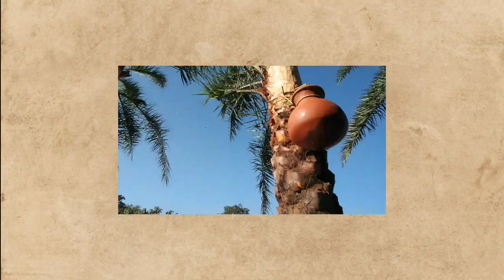Jaggery ( गुड़) Banaya Ja raha Hai 🤤 Khazur Ke Rash Se || Shubham Aich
This is an all original work of shubham Aich.